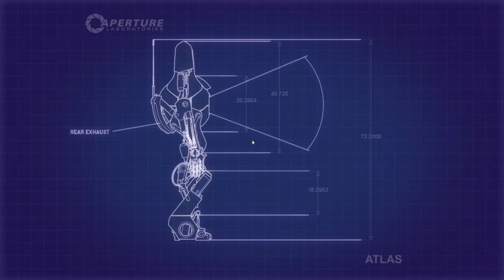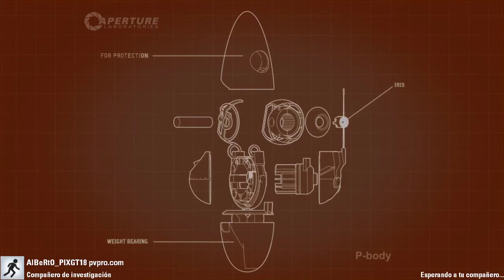Portal 2 con AlBeRtO_PIXGT18 #10 - Saltando con gel